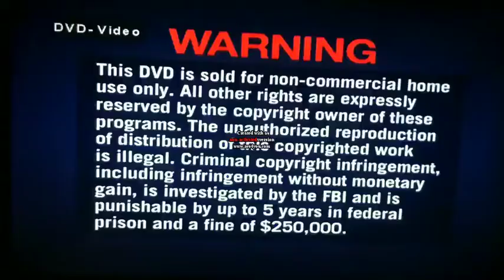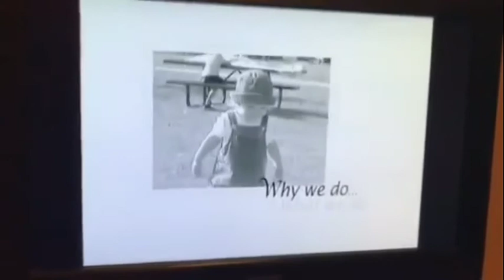Opening To VeggieTales: Minnesota Cuke And The Search For Noah's Umbrella 2009 DVD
1. FBI Warning 2. Dr. Seuss DVD's Trailer 3. VeggieTales: Saint Nicholas A Story Of Joyful Giving Trailer 4. PBS Kids DVD's Trailer 5. Minnesota Cuke Main Menu 6. Hit Entertainment Logo 7. Big Idea Logo